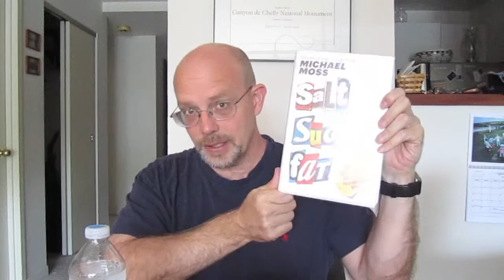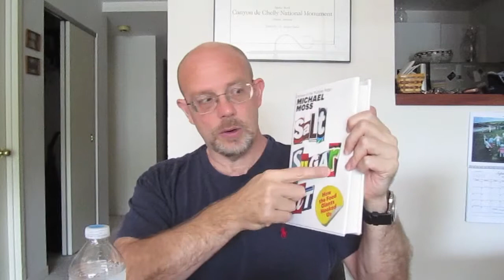Quit Sugar in 30 Days - Day 10: Losing Weight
for more information about quitting sugar and caffeine and losing weight

How to quit sugar though gradual withdrawal
Day 10:  Losing Weight

Video Summary:

The drink now has 10 1/2 tsp or 42 grams of sugar.  Drink is still sweet.  Everything is going according to plan with no problems.  I was out and about yesterday and didn't have time to drink the drink during the day; so I drank it all after dinner.  Drinking all that sugar at once late at night aggravated my acid reflux, which just confirms for me the link between sugar and acid reflux. I'm hoping that one of the benefits of this program will be to help mitigate my acid reflux by cutting sugar.

I weighed 195 this morning, so I've lost about 5 pounds, but I wouldn't say that that is too significant since in the last 10 years I've tended to weigh between 195 and 205 pounds.  When I get to 210 pounds I know I'm too heavy and have to do something.  Any weight between 195 and 205 I don't consider significant, but I think its a good sign that I'm on the lower bound of my range, and I do think I'm going to start losing weight soon.  If I get to 190 or below, I know that that is significant weight loss for me.

Also, I'm not really cutting back on carbohydrates other than sugar. (I am a little, but not militantly).  Yesterday I had a sandwich with an Italian roll and last night I had macaroni and cheese.

I checked out a book "Salt, Sugar and Fat" from the library.  This is a 2013 book by Michael Moss who is a Pulitzer Prize winner.  I will try to review this book in the coming days.  I'm going to try to read more recent books, since the sugar story has changed significantly in just the last 4 or 5 years, with the new theory that concentrated fructose found in sucrose and high fructose corn syrup is the main problem, more-so than refined carbohydrates  with a high glycemic index.  The latter issue may still be a problem, but the new theory is that fructose is the main problem, which is why I am concentrating primarily on minimizing refined sugars and HFCS rather than cutting out carbohydrates generally.

I'm just a few days away from consuming the American Heart Association's recommended 9 tsp of sugar a day.  So today's 10 1/2 tsp is above the AHA recommended  9 tsp,  but half the 22 tsp that the average American normally consumes.  This may explain why I am losing weight even though I am actually consuming more sugar than what is recommended.

The program is going well and is quite easy compared to my caffeine withdrawal program - at least so far.